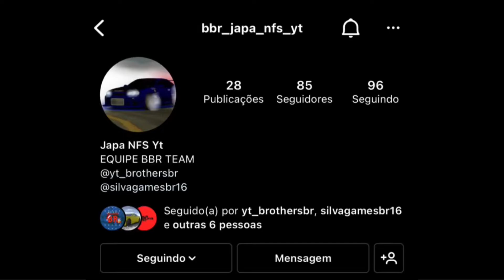Série Vida Real RP, EP: 27 | O NASA JOGA ME DEU UM NOVO CARRO, LEVAMOS NA OFICINA | CAR PARKING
⚠️CASO ALGUM LINK NÃO FUNCIONE COMENTE AÍ E ATUALIZO ELE ⚠️

Quer mais vídeo assim, está gostando desta serie ? Comenta aí vou ler todos e deixar coração !

Meu id no car parking multiplayer:
90628958